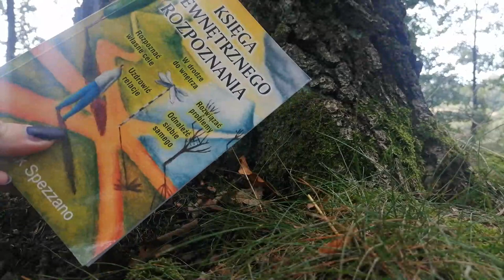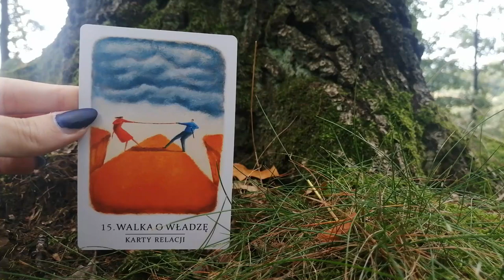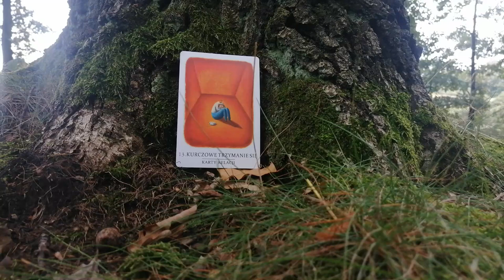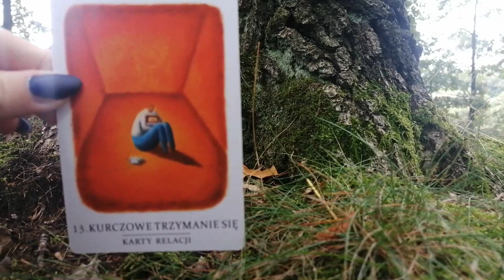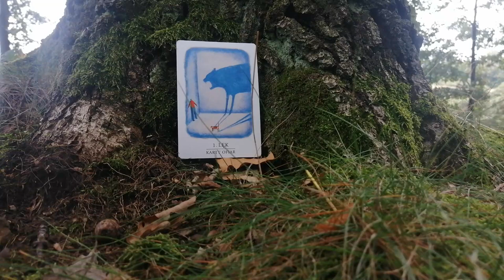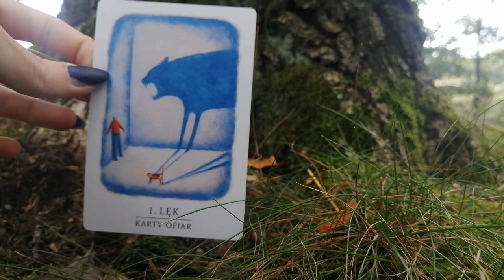6. Uzdrawiające Szepty - Żegnamy lato 🌞♥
Grupa 1: 01:43
Grupa 2: 05:43
Grupa 3: 11:41

🌼 Wsparcie kanału🌼
Pepeltyna
W tytule wpisz swój mail! Ponieważ mam dla Ciebie niespodziankę za okazaną dobroć 🙏🌼💐💕

Póki co nie ma możliwości otrzymania prywatnych czytań, ale co jakiś czas będzie dostępna opcja dla kilku osób na odpowiedź na pytanie ale o tym zawsze Was poinformuję tutaj na kanale 🌷
Zbliżamy się do 5 tys subskrypcji! Więc z tej okazji jedna osoba otrzyma otrzyma swoje czytanie za darmo ♥️ Losowanie odbędzie się dnia w którym liczba subskrypcji osiągnie 5 tys ❤️

Dziękuję za tworzenie ze mną tej przepięknej przygody 🙏💚☀️
Pepeltyna